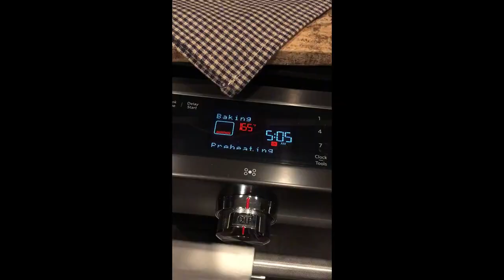Colonial Primitive Wooden Dough Bowl Fillers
Another craft project you can make at home with items you probably have around the house.I also share some new ideas for decorating with your dough bowl and some fillers to craft for display.